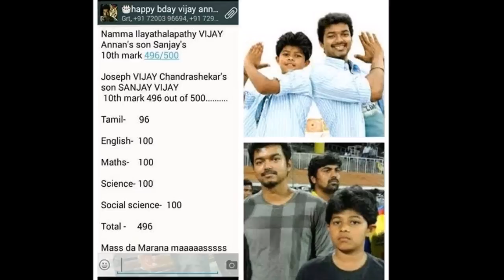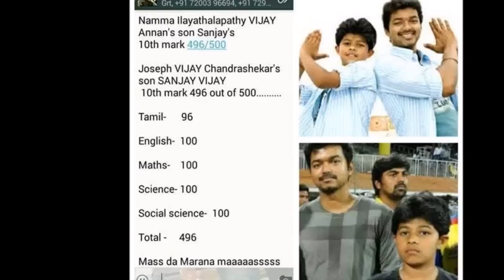VIJAY SON SANJAY REAL OR FAKE 10TH MARKS? SSLC RESULT VIJAY SON REAL MARKS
This video explains actor vijay son sanjay vijay real sslc 10th mark, 496 mark he took, that is  a fake one and he is just studying plus one this year and next year he will be writting +2 exam, his recent photo went viral in internet.